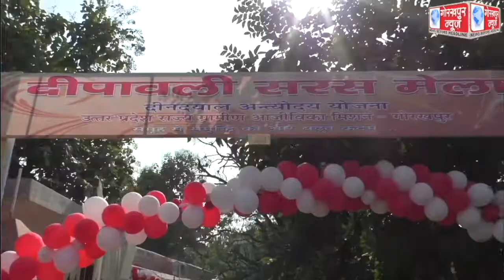दीपावली के मद्देनजर विकास भवन परिसर में लगाया गया दीपावली सरस् मेला,मेले में लोग उठा सकते है स्वदेशी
दीपावली के मद्देनजर विकास भवन परिसर में लगाया गया दीपावली सरस् मेला,मेले में लोग उठा सकते है स्वदेशी वस्तुओं के खरीददारी का लाभ,सीडीओ ने किया मेले का निरीक्षण, दिए आवश्यक दिशा निर्देश